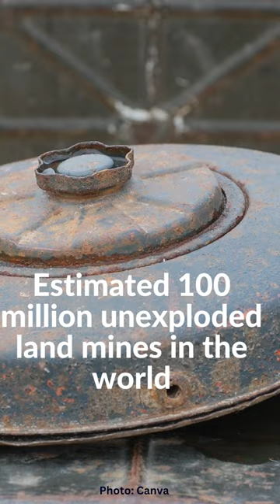Teen Entrepreneurs and Inventors to Watch in 2023 (#4)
Name(s): Igor Klymenko
Country: Kyev, Ukraine
Company/Product: Quadcopter Mines Detector
Photos: The Varkey Foundation, Igor Klymenko
Photos/Videos: Canva/Pexels/Pixabay

TeenBusiness.com is the only website for teen entrepreneurs on the internet. The site not only tells teens how to start and run their own businesses, but it also gives teens business ideas they can tray.

In these video shorts titled “Teen Entrepreneurs and Innovators to Watch in 2023,” we feature some of the teens who are pursuing their passions through entrepreneurship.

The media’s focus on teen app developers and coders doesn’t tell the full story of teen entrepreneurs. Yes, examples like teen Nick D’Aloisio, who reportedly made $30 million by selling a news summary app called Summly to Yahoo!, do exist.

However, despite the handful of successful high-tech and web start-ups, teen entrepreneurs are starting low-tech, green, charitable, and science-based enterprises in the US and around the world in far greater numbers. Unbound by the restrictions of the adult mind, teenagers are starting innovative businesses – motivated by the desire to make money, to improve lives, or to express their creative talents.

Even though some of these teens are making lots of money, we don’t emphasize their financial positions because we are more interested in their journey from ordinary teenagers to entrepreneurs and innovators.